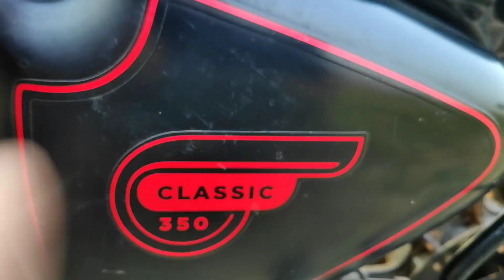अब आप की बुलेट चोरी नही होगी | No One Can Steal Your Bullet | This is Awesome trick 😍 | KingBullet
Hello Guys,
In this video i have shown  Small trick how  to prevent Royal Enfield from thief,  bs6 Royal Enfield classic 350,
BS6 Royal Enfield Stealth Black,

If You Love my Videos then please show some love 👇👇👇🎁💸💸

UPI ID: asifmohd96@upi

अब आप की बुलेट चोरी नही होगी | This is Awesome trick 😍 | KingBullet |
I hope Ap logo ko Video pasnd aaya hoga

aur Royal Enfield Classic 350 se related mujhse baat krne ke liye mera Instagram follow krein.

Red LED Parking Light

Wavex Matte Polish

Microfibre cloth

Tank pad for Royal Enfield

Leather Tank protector

Kangaroo Chain lube &Cleaner

Must Buy Products For Royal Enfield:

LEG GUARDS
8 bend black leg guard with Rope

Air fly with rope leg guard:

Single Rod leg guard:

Royal Enfield Seat Cover

Wavex Matte Polish

Sidebag for Royal Enfield

Best Bass silencer for RE350 stealth black

Best Silencer for RE Gunmetal gray:

Bs6 stealth black,
bs6 royal enfield,
bs6 bullet,
bs6 bikes,
bs6 bullet safety,
bs6 royal enfield,
king bullet,
kingbullet,
kingenfield,